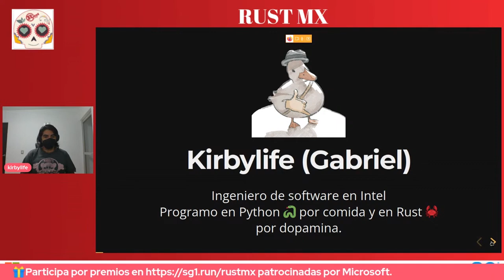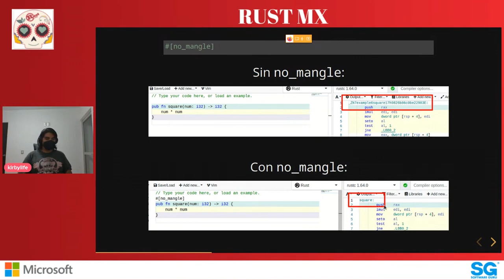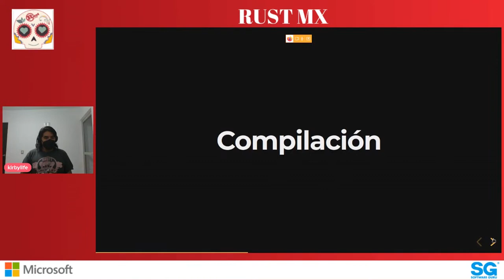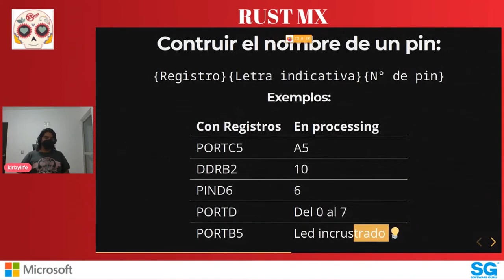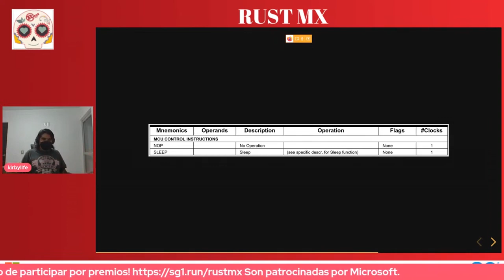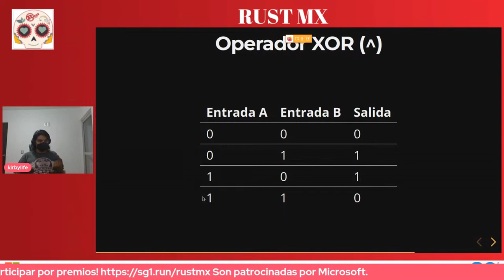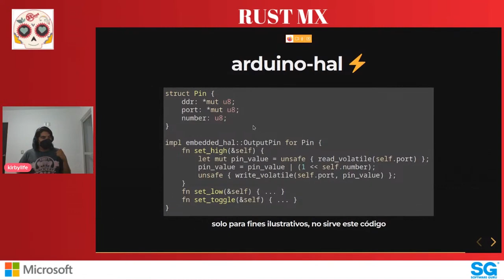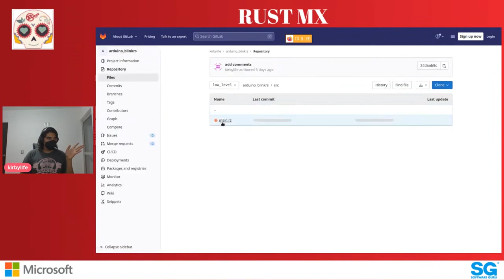RustMX 12.22 | Rust y Arduino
En nuestro último meetup de diciembre 2022, Gabriel (Kirbylife) nos va hablar de Rust trabajando con Arduino. Nos va explicar como hacer que un led parpadea en Arduino usando Rust, explicando conceptos de programación de bajo nivel.